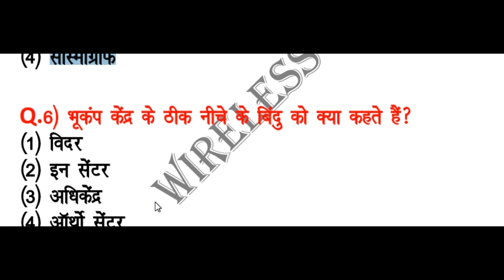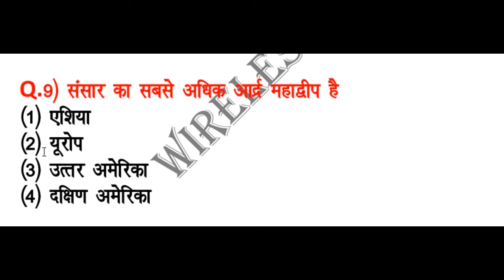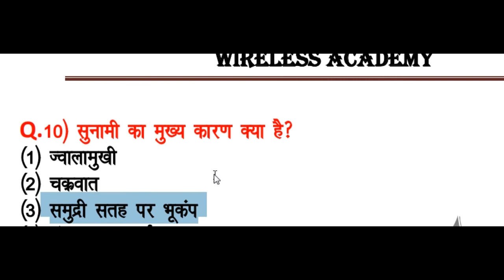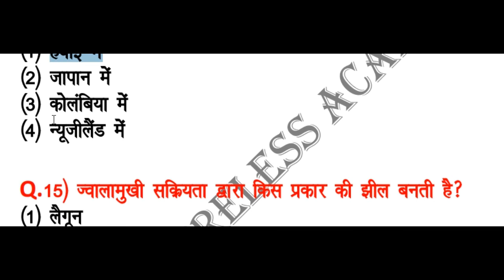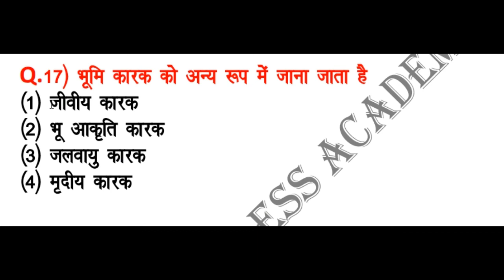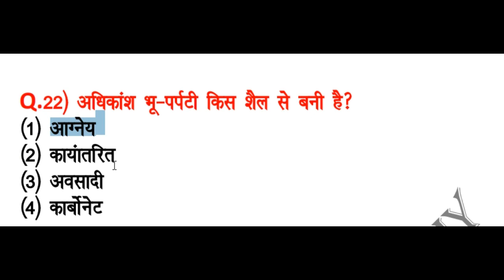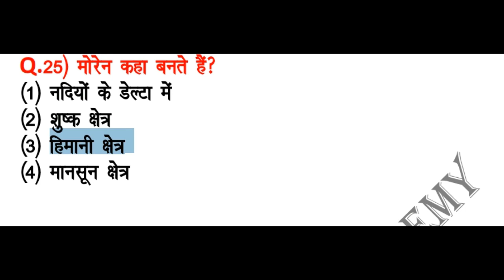model test 01